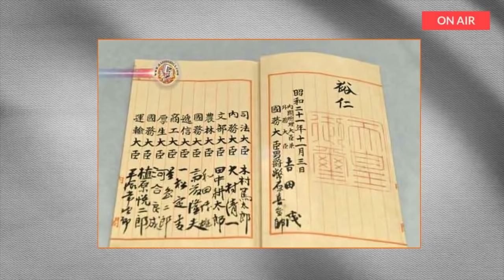Japão pode despachar um "porta-aviões" para as águas turbulentas do Oriente Médio.